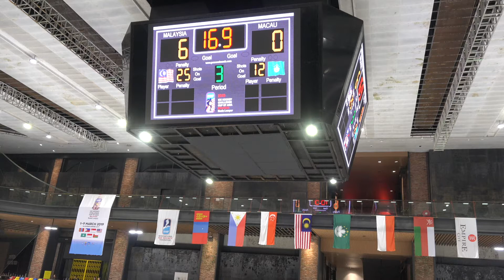CCOA Men 2019:Malaysia vs Macau( P3) 7 march 2019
Malaysia Hockey